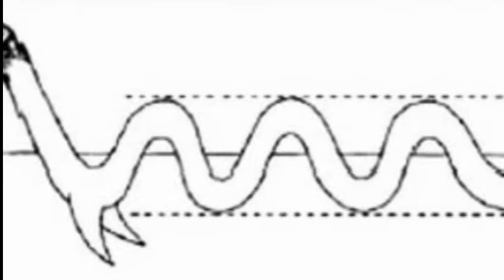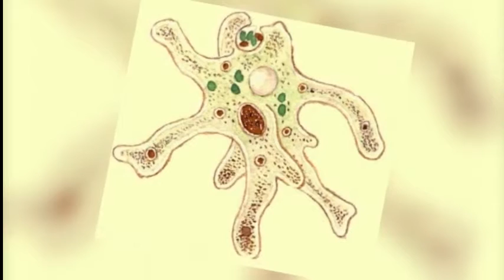ТОП-10 Затерянных мест на планете.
На планете есть места о которых знают очень немногие.
Тэги(не для чтения).
Топ,
топ 10 ,
топ лучших,
топ 2015,
топ 100,
топ самых,
топ 2016,
топ 40,
топ сезона,
американские топы,
топ онлайн,
топ плюс,
топ 10 лучших,
европа топ,
топ 40 плюс,
топ 5,
топ 10 самых,
топ лучших фильмов,
русский топ,
смотреть топ,
лучшие топы 2015,
лет топ,
топ 2014,
топ сайтов,
топ 22,
топ 10 2015,
топ мира,
топ 100 лучших,
топ интернет,
топ про,
россия топ,
топ 50,
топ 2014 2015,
топ 20,
топ видео,
топ лета 2015,
топ 2015 года,
топ рейтинг,
смотреть онлайн топ,
топ страшных,
топ 100 2015,
топ 2,
топ самых мир,
топ самых страшных,
топ 10 2014,
топ 10 мира,
топ 40 2016,
топ список,
топ лучших 2014,
топ 10 ужасов,
топы жизни,